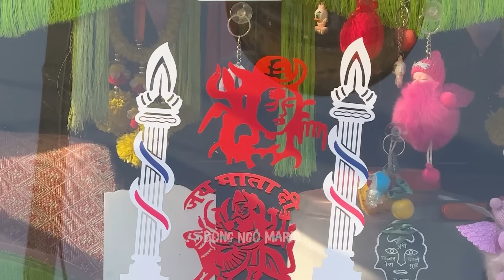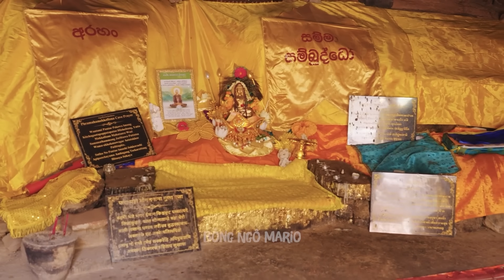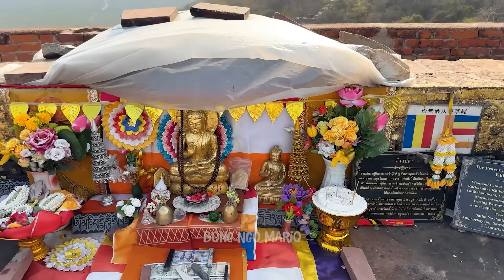Sự tích Núi Linh Thứu nơi Phật giảng pháp, khám phá hang động các đại đệ tử của Phật, Du Lịch Ấn Độ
Ủng hộ chuyến đi của mình: STK Ngân hàng Á Châu 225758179 (Dương Văn Dũng)

00:00 giới thiệu Núi Linh Thứu tại Ấn Độ
01:00 Cây Bồ Đề tại Bồ Đề Đạo Tràng Ấn Độ
02:00 Đường đi đến núi Linh Thứu Ấn Độ Gijjhakuta
04:00 Hành hương núi Linh Thứu nơi phật thuyết giảng Pháp
06:00 Truyền thuyết núi Linh Thú nơi có hương thất Đức Phật Thích Ca
08:00 Khám phá hang động của ngài A Nan
10:00 sự tích ngài A Nan tu tập trên đỉnh núi Linh Thứu Gijjhakuta
11:00 hang động của xá lợi phất trên đỉnh núi Linh Thứu
12:00 Khám phá hang động của ngài mục Kiền Liên Bồ Tát
13:00 sự tích Bồ Tát mục kiền liên cứu mẹ dưới địa ngục
16:00 Khám phá núi linh thứu nơi Đức Phật thích Ca Thuyết Pháp tại Ấn Độ
19:00 chiêm mồi cúng dường tại núi Linh Thứu Sơn Ấn Độ
20:00 hành hương về núi Linh Thứu và kiếp nạn thứ 81

Khám phá Gijjhakuta, hay còn gọi là Núi Linh Thứu, một điểm đến hành hương thiêng liêng tại Ấn Độ đối với người theo Phật Giaos. Nơi đây không chỉ là một địa điểm tâm linh mà còn là một kho báu văn hóa, nơi Đức Phật đã từng thuyết giảng những bài kinh điển. Hãy cùng chúng tôi trong hành trình khám phá Rajgir,  Đặt chân đến Núi Linh Thứu, bạn không chỉ được chứng kiến cảnh quan hùng vĩ mà còn được hòa mình vào không gian tĩnh lặng, nơi có thể tìm thấy sự bình yên trong tâm hồn.  Núi Linh Thứu nơi Phật giảng pháp cho chư thiên, vào hang động các đại đệ tử của Phật trên núi Linh Thứu Sơn như hàng động mục kiền liên bồ tát, hang động A Nan..., Du Lịch Ấn Độ khám phá ấn độ cùng Bỏng Ngô Mario nhé.